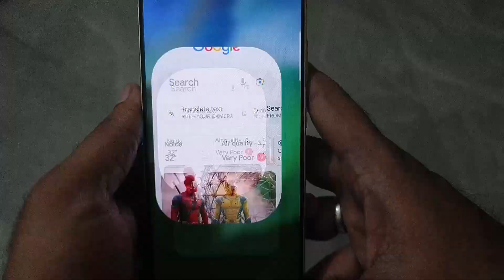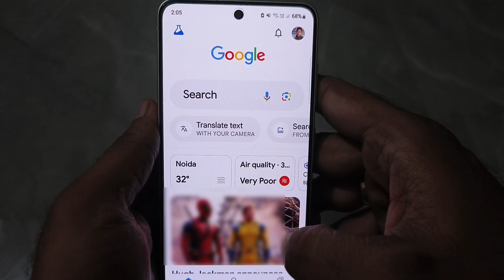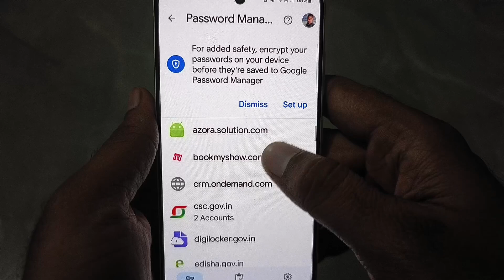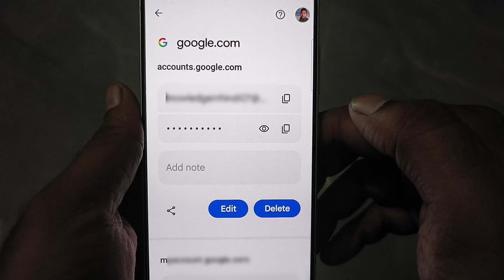Email ka password bhul jaaye to kya kare | email id ka password kaise pata kare | password manager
ईमेल आईडी का पासवर्ड कैसे पता करें
email ka password bhul gaye hai
email password kaise pata kare